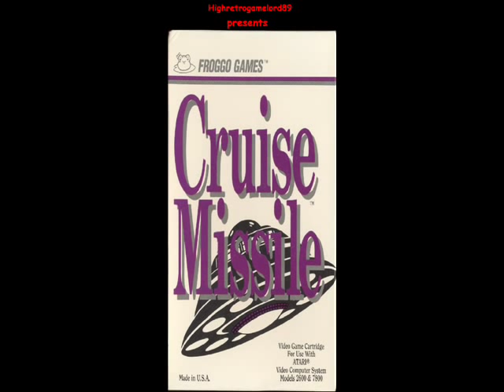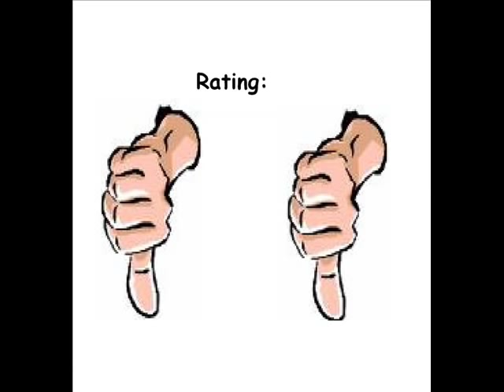Cruise Missile for the Atari 2600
This game was made by Froggo.

Wait. FROGGO?!?!?! AAAAAAAAAAH! RUN FOR YOUR LIVES!!!

Yeah, if you are quite familiar with Atari 2600 games, you probably know that Froggo is the not-porn games-producing Mystique...or with other words...THEIR GAMES STINK!

And that is also the case with this game. The upper screen (where you will be most of the time) is way to small to avoid enemy bullets and the utter screen (the water) is boring.

Man, this is such an awful level design!

And do I have to bring up the punishly back difficulty and the bad controls?!